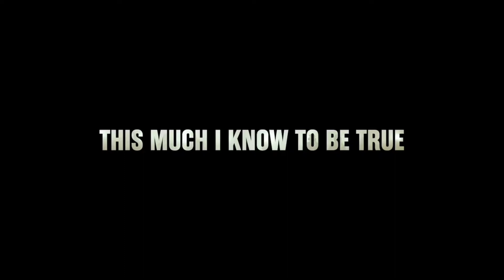Morre Jethro, modelo e filho mais velho de Nick Cave, aos 31 anos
O músico Nick Cave confirmou em um comunicado a morte do filho Jethro Lazenby, de 31 anos, nesta segunda-feira. O rapaz trabalhava como modelo.